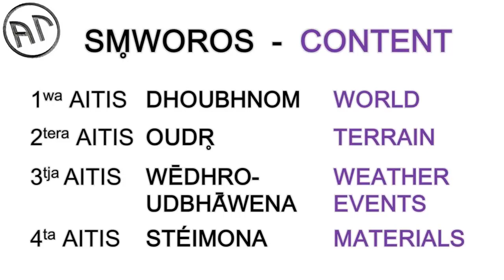Indo-European - Elements of Nature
Elements of nature in Modern Indo-European.

MORE ON MODERN INDO-EUROPEAN (MIE)

MORE ON AUDIOVISUAL RESOURCES USED

Images from Wikimedia Commons and other online sources. If you wish your authorship to be specifically listed here, or the image removed, please write to us at Academia Prisca.